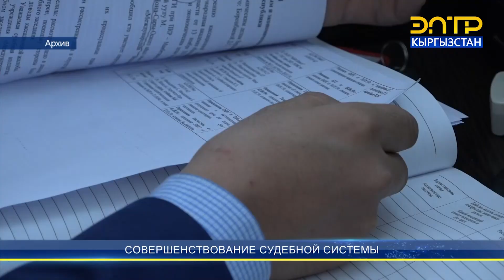СОВЕРШЕНСТВОВАНИЕ СУДЕБНОЙ СИСТЕМЫ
Кыргызстану нужна система управления, которая уважает и реализует верховенство закона, несет ответственность за экономические и политические реформы, и в первую очередь ответственна перед народом. Построение такой системы напрямую связано с созданием сильной и прозрачной судебной системы. Опыт показывает, что от качества работы служителей Фемиды и правоохранителей зависит общественно-политическая стабильность и законность в нашей стране.